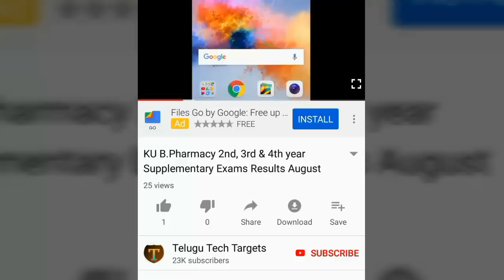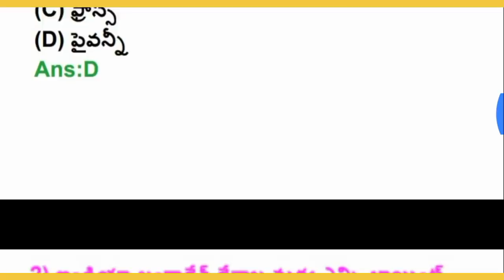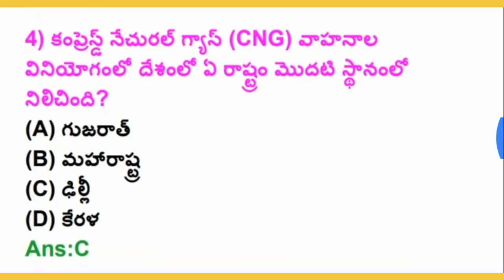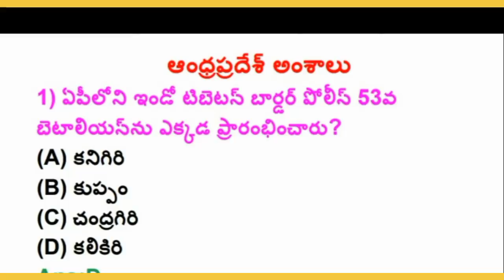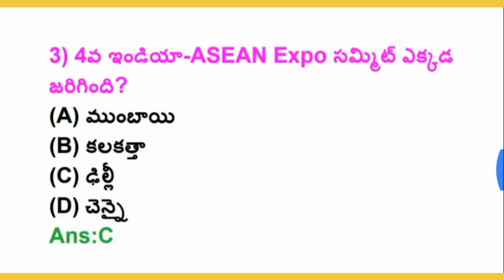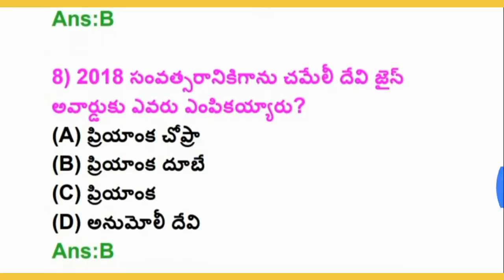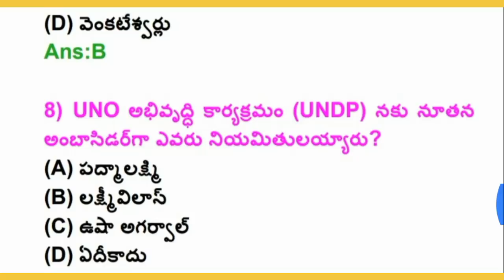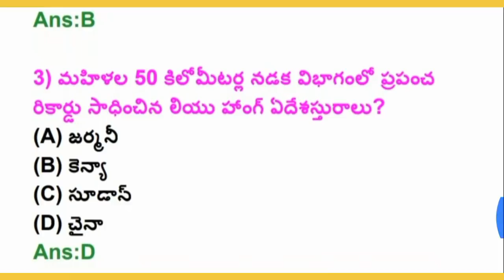AP Panchayat Secretary Screening Test 2019 Important Questions |March 2019 current affairs in Telugu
March 2019 National, International, Andhra Pradesh, Telangana, Sports, Awards, Economy current affairs Information in Telugu | General Studies | Daily Current Affairs